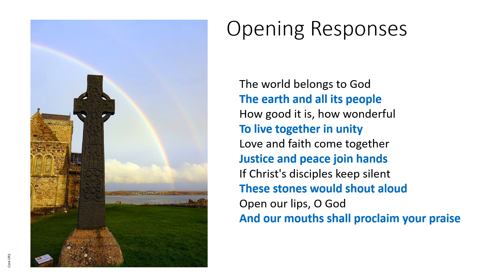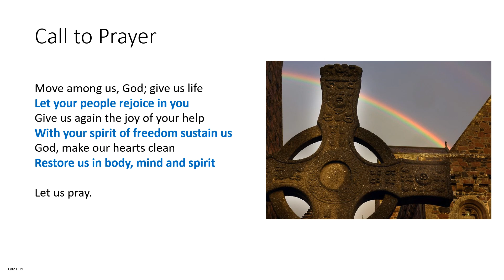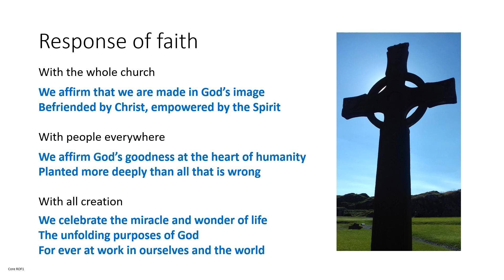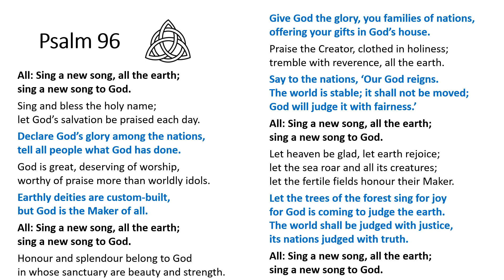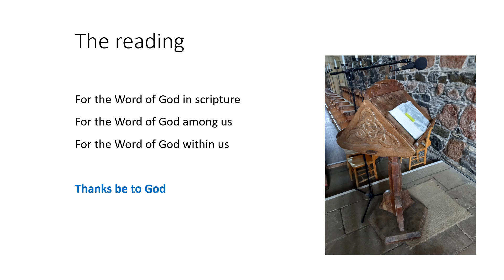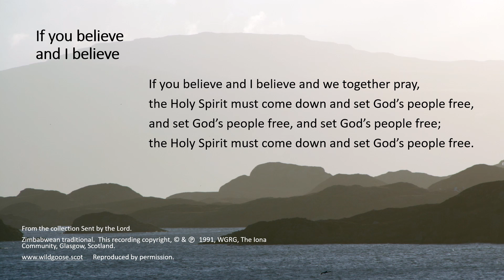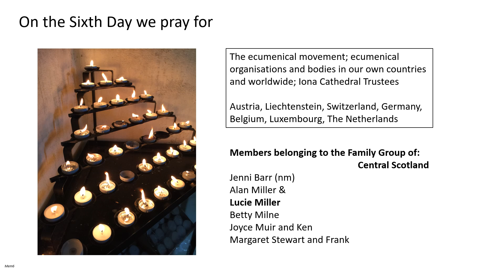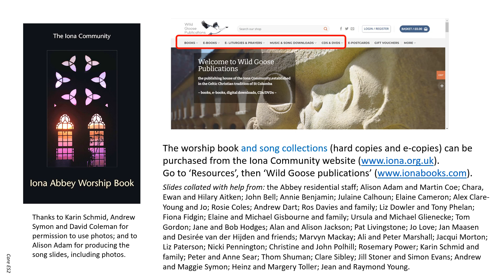Morning Worship with the Iona Community Monday 6th June 2022